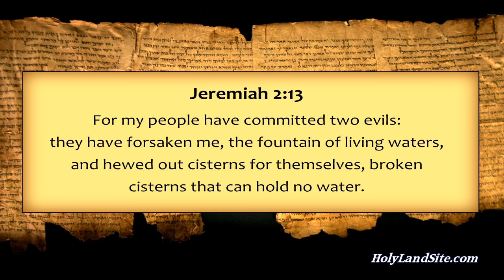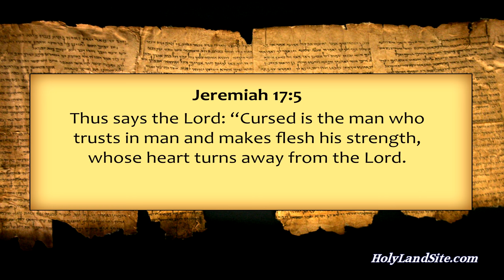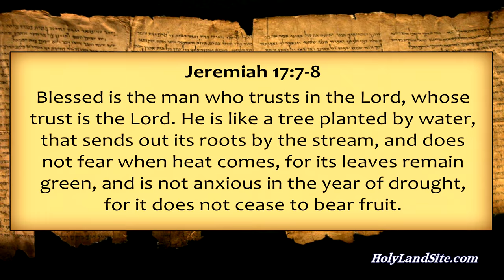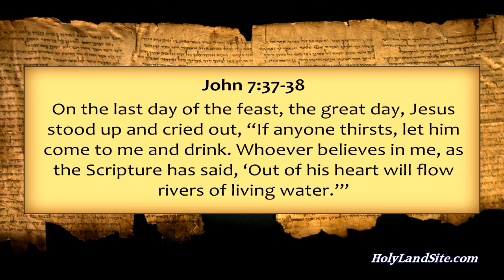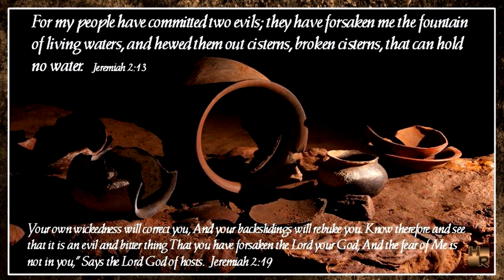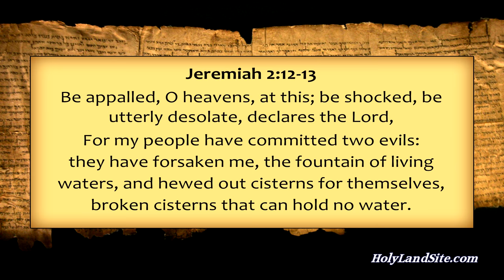En Gedi, Israel: Living Water In the Desert, David's Hideout, Masada, Dead Sea, Oasis, Jer. 2:13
See and learn about this amazing oasis of living water in the desert. David hid out here when fleeing from King Saul, and God refers to Himself as living water for our dry and thirsty souls.

Location
1. En Gedi is located on the west side of the lower Dead Sea area about 11 miles (17 km.) north of Masada on Hwy. 90.
2. It’s a beautiful oasis fed by a large spring in a barren, dry place.

Historical Background
1. En Gedi was inhabited by the Canaanites during the time of Abraham and Lot.
2. The Dead Sea basin was once like a Garden of the Lord.
Genesis 13:10–12: Lot lifted up his eyes and saw all the valley of the Jordan, that it was well watered everywhere—this was before the Lord destroyed Sodom and Gomorrah—like the garden of the Lord, like the land of Egypt as you go to Zoar. 11 So Lot chose for himself all the valley of the Jordan, and Lot journeyed eastward. Thus they separated from each other. 12 Abram settled in the land of Canaan, while Lot settled in the cities of the valley, and moved his tents as far as Sodom.
3. Due to the abundant water supply, the village by En Gedi Park has had a long history of habitation from ancient days to the present.
4. Today, this area is extremely dry, and En Gedi is an oasis of living water in the desert.

1. Park entrance
2. Hiking trail
3. Nahal David Stream
4. Lower pools
5. Upper pools
6. Upper waterfall
7. Synagogue at Tel Goren (Jorn)
8. Ancient and modern En Gedi town
9. Dead Sea

En Gedi in the Bible
1. En Gedi was used in a love poem in the book of Song of Solomon.
Song of Solomon 1:14: My beloved is to me a cluster of henna blossoms in the vineyards of En Gedi.
2. In the Millennial Reign of Christ on earth, God speaks of how He will change the Dead Sea region once again to be like a garden due to a supernatural river that will flow from Jerusalem.
Ezekiel 47:9–10: And wherever the river goes, every living creature that swarms will live, and there will be very many fish. For this water goes there, that the waters of the sea may become fresh; so everything will live where the river goes. 10 Fishermen will stand beside the sea. From En Gedi to Eneglaim it will be a place for the spreading of nets. Its fish will be of very many kinds, like the fish of the Great Sea.
3. En Gedi was one of David’s main hideouts when Saul was pursuing his life.
1 Samuel 23:28–29: So Saul returned from pursuing after David and went against the Philistines. Therefore, that place was called the Rock of Escape. 29 And David went up from there and lived in the strongholds of En Gedi.
4. En Gedi is a perfect example of living water in the desert.
The Israelites were a desert people whose whole history was related to the desert. Abraham, Isaac, Jacob, Joseph, along with the Israelite’s time in Egypt, and their wandering in the desert for 40 years, all took place in a desert. Also, much of Israel is a desert as well.
The Israelites fully knew that living water meant life and survival.
5. God used the desert and living water as examples of judgment upon Israel.
Jeremiah 2:12–13: Be appalled, O heavens, at this; be shocked, be utterly desolate, declares the LORD, 13 for my people have committed two evils: they have forsaken me, the fountain of living waters, and hewed out cisterns for themselves, broken cisterns that can hold no water.
6. God used desert imagery to show how those who abandon Him are like a parched desert without water.
Jeremiah 17:5–8: Thus says the LORD: "Cursed is the man who trusts in man and makes flesh his strength, whose heart turns away from the LORD. 6 He is like a shrub in the desert, and shall not see any good come. He shall dwell in the parched places of the wilderness, in an uninhabited salt land.
7. Christ referred to Himself as the source of living water.
John 7:37–38: On the last day of the feast, the great day, Jesus stood up and cried out, "If anyone thirsts, let him come to me and drink. 38 Whoever believes in me, as the Scripture has said, 'Out of his heart will flow rivers of living water."

Faith Lesson from En Gedi
1. Living water in the Bible refers to spiritual life and vitality found only in being right with God.
2. Stagnant water is full of sickness and diseases and refers to the person who lives life without being right with God.
3. Have we received Christ, the source of living water?
4. Do we fellowship regularly with God in order to receive living water for our souls?
5. Do we read God’s Word which gives living water to our spirits and nourishes our hearts?
6. Are we seeking to find life and joy in our own pursuits and neglecting our relationship with God?